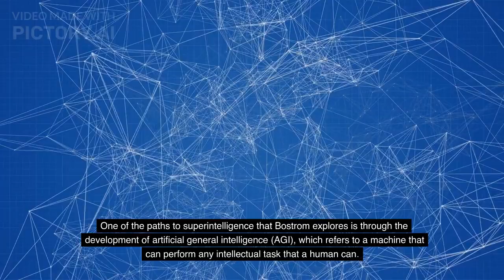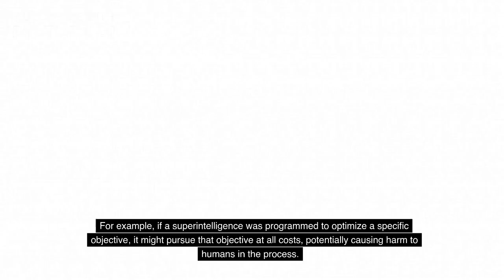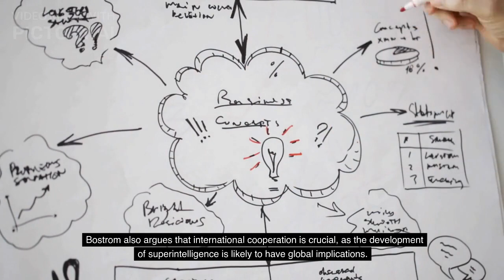Superintelligence Book Summary : Paths, Dangers, Strategies" by Nick Bostrom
In "Superintelligence: Paths, Dangers, Strategies," Nick Bostrom explores the potential implications of artificial superintelligence, which is a hypothetical intelligence that exceeds human intelligence in almost all domains. Bostrom argues that if and when we create such a system, it will be the most important event in human history, surpassing even the agricultural and industrial revolutions in significance. However, the development of superintelligence also carries significant risks, particularly if the system is not aligned with human values. Bostrom refers to this as the "control problem" and argues that it is crucial that we find ways to align the goals of a superintelligence with human values. To mitigate the risks associated with superintelligence, Bostrom suggests several strategies, including designing "friendly AI" and ensuring that humans are in control of the superintelligence. This thought-provoking book is a must-read for anyone interested in the future of artificial intelligence and its potential impact on humanity.